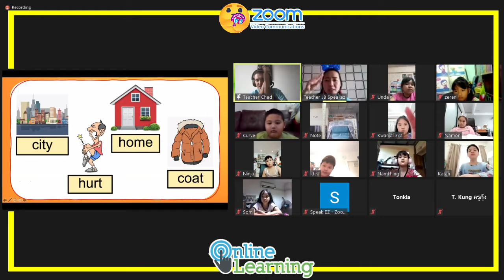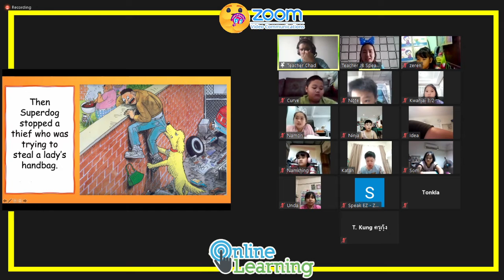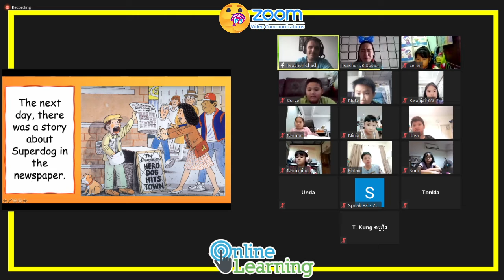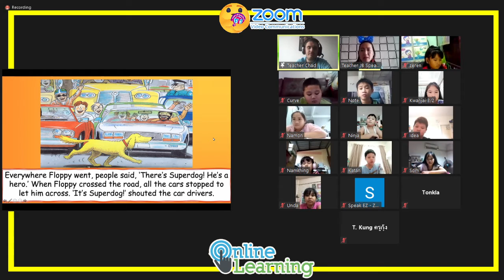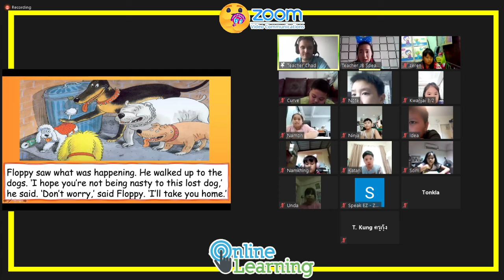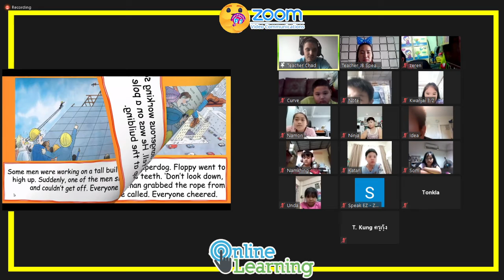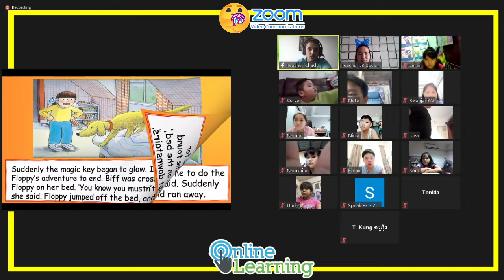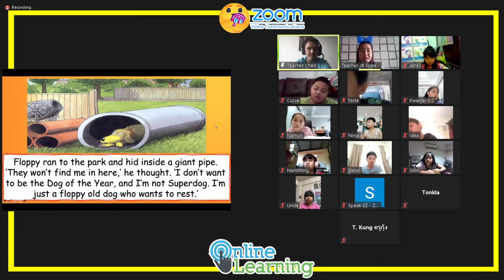IEP (ประถมศึกษา 3/2)